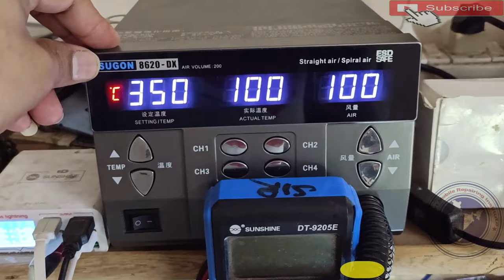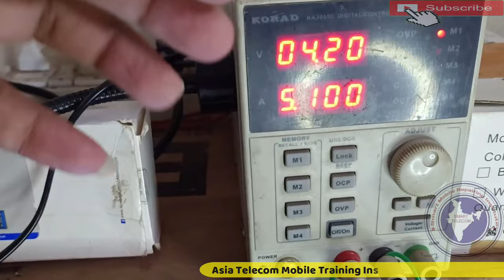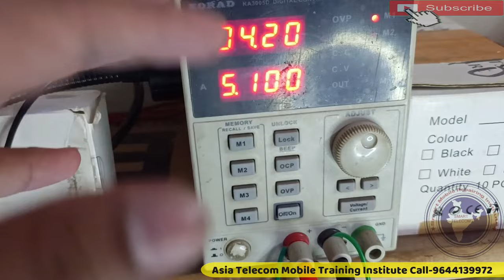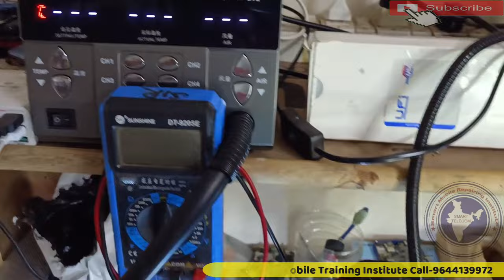बेस्ट मोबाइल रिपेयरिंग टूल्स Price के साथ | Mobile Repairing Tools | Mobile Repairing Tool Name List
Mobile Repairing Tools And Equipment
Mobile Repairing Tools Name List Price | Mobile Repairing Tol

Mobile Repairing Tools | 72 in 1 Professional
Tools kit All India Delivery Free 😱😱😱😱

mobile repairing tools||mobile repairing tools
name list

mobile repairing
mobile phone repairing tools
mobile repairing tools name list
mobile repair tools
mobile tools
mobile repairing course
mobile repairing tools name
mobile repairing tools in tamil
mobile repairing tools kit
mobile repairing tools purchase
mobile repair
mobile repairing best tools
mobile repairing toolkit
mobile reparing tools
all mobile phone repairing tools
tools for mobile phone repairing